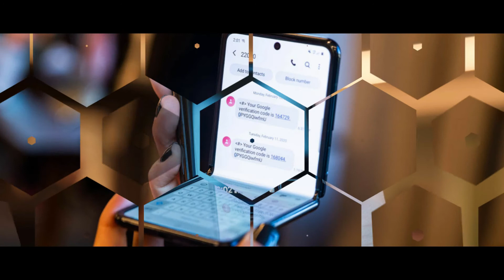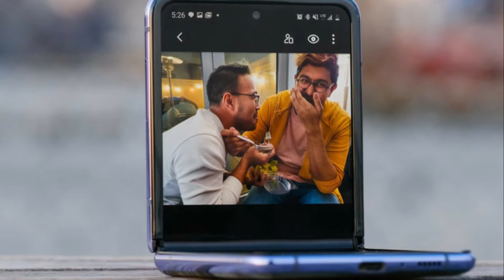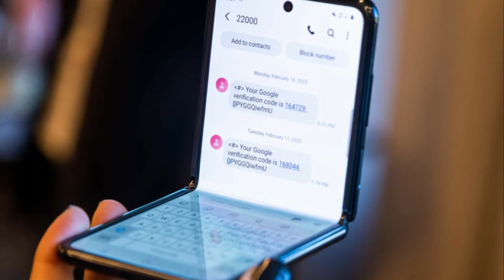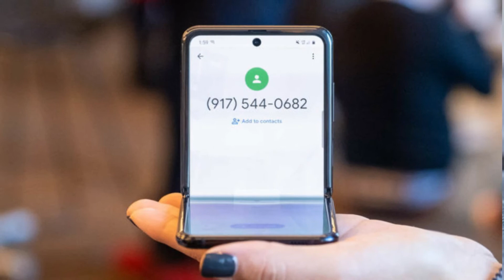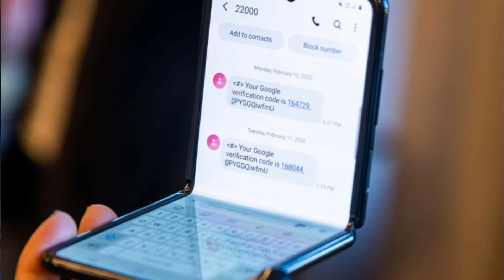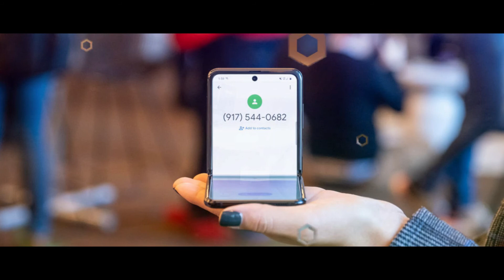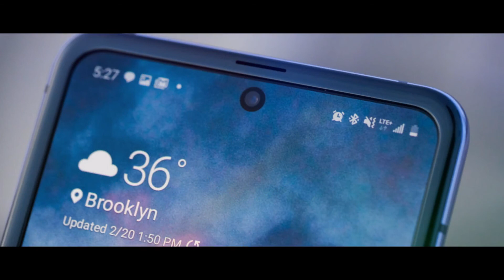All about Samsung galaxy Z flip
Helow guys.today i will show you all about z flip phone.plz watch the video without skip anythings.Thank you for watching my videos.if you like my videos plz hit the 📲 button and Click Bell icon for free and latest videos.